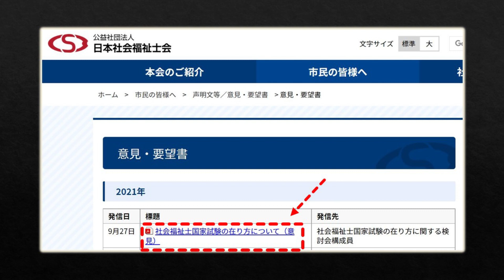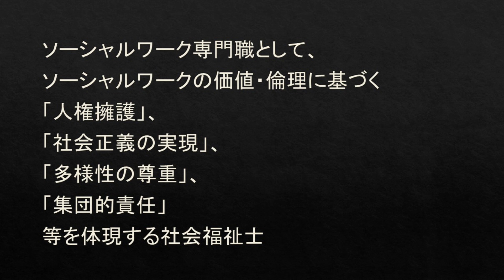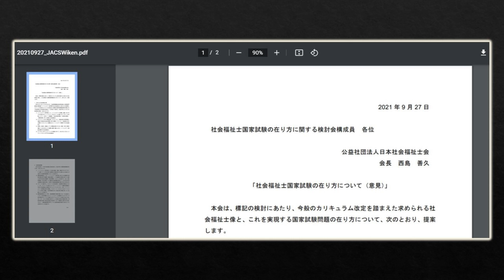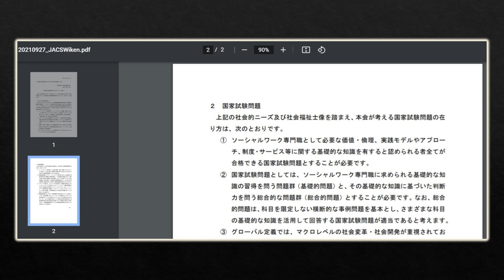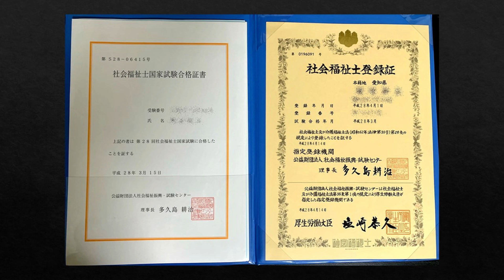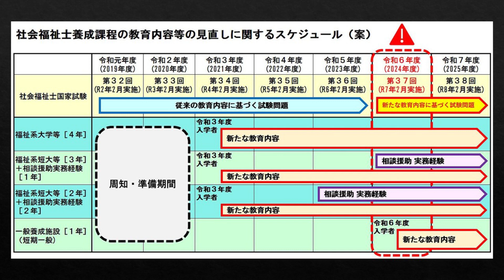社会福祉士国家試験の見直し検討問題について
【日本社会福祉士会】
社会福祉士国家試験の在り方について（意見）